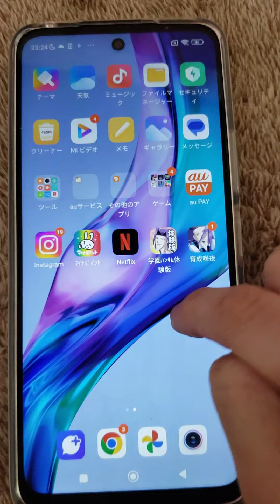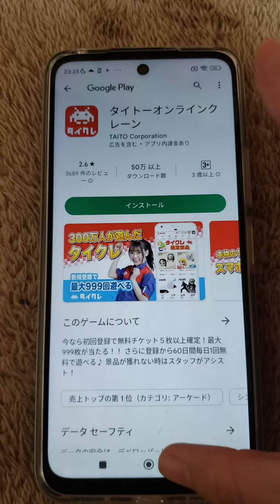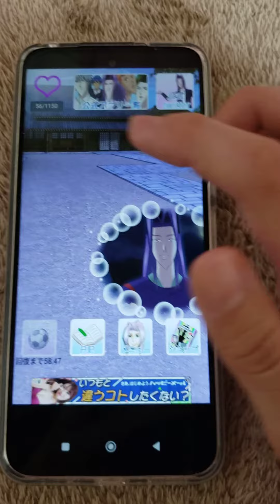学園ハンサム のまだだれも実況してないゲームあったから実況したったwww